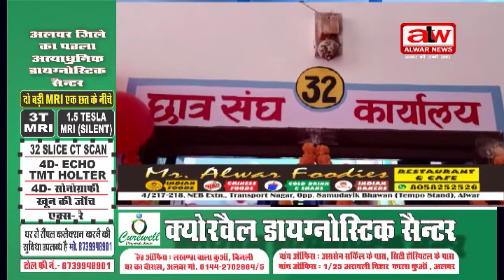गौरीदेवी महाविद्यालय में छात्रासंघ कार्यालय का सांसद बालकनाथ ने किया उदघाट्न // 01 10 2022